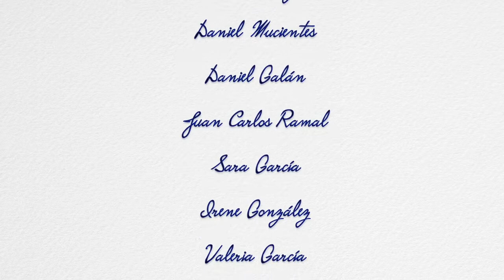El Escondite - cortometraje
Actor Juan Carlos Ramal